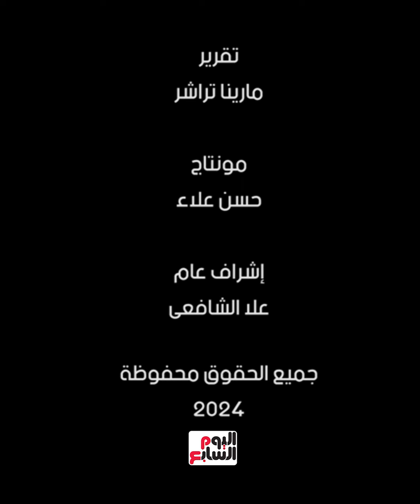الصنعة دى بتدى اللى يحبها بس.. فن الأويما والنحت على الخشب